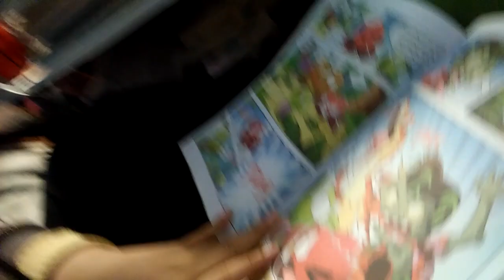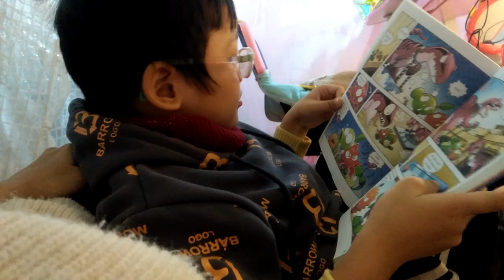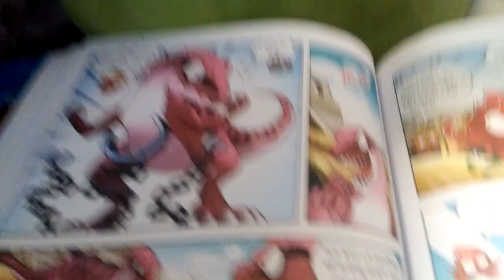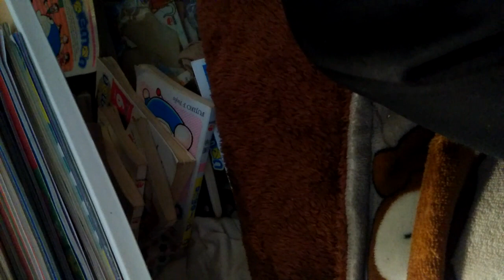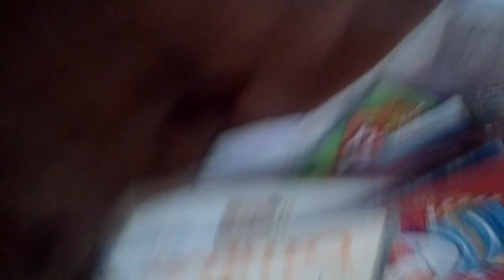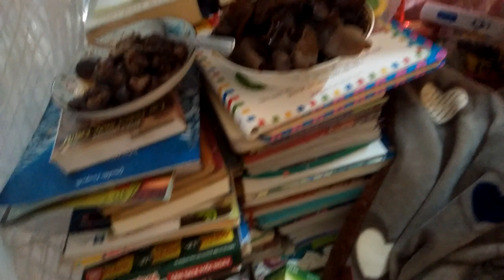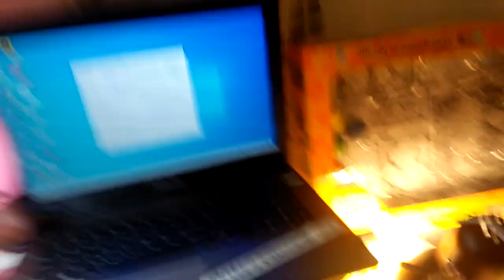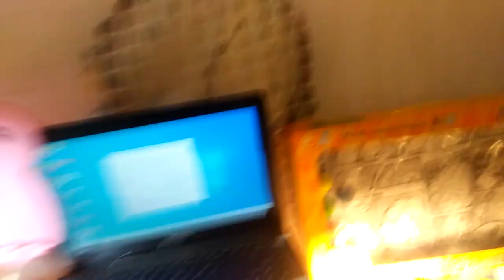Mời mọi người ăn tết dương lịch với mẹ con mình nhé!